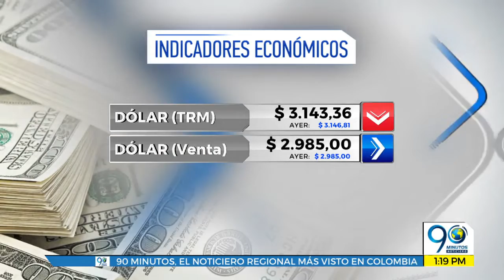Abril 3 2019 Indicadores económicos